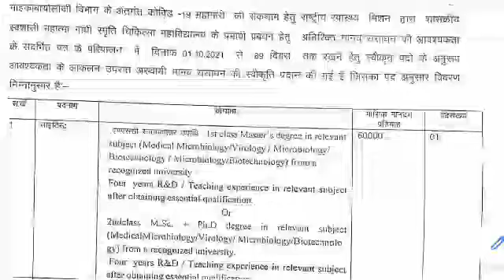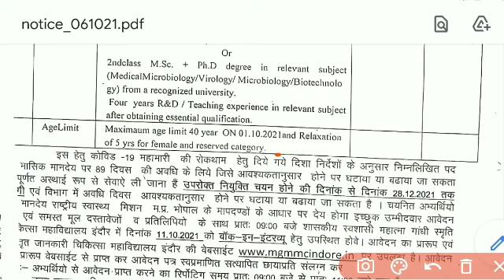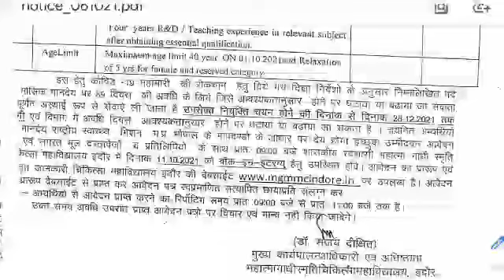Gmc paramedical vacency 2021, MGMmc indoor vacency 2021, mp new vacancy